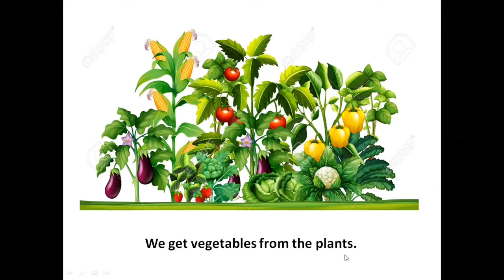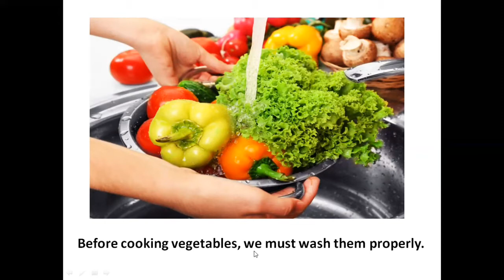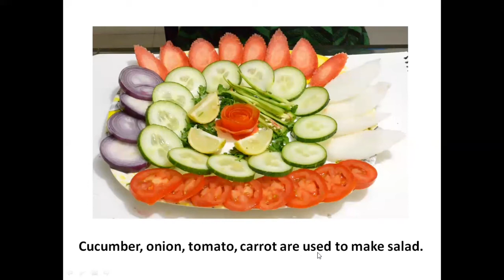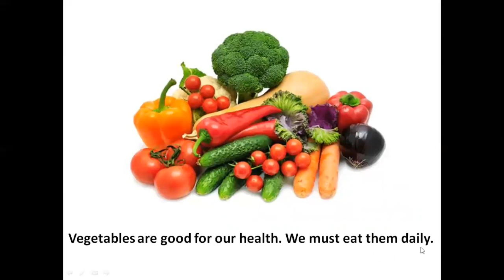The Orbis School M - Jr KG - EVS - Vegetables - Conversation Sentences